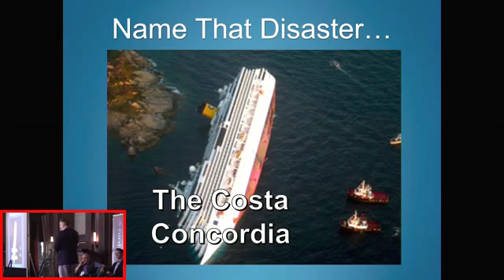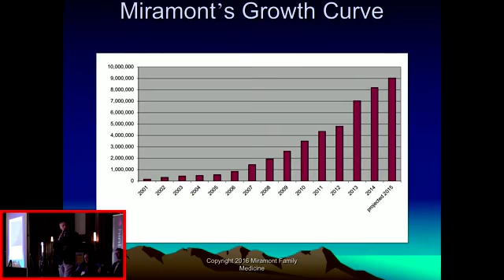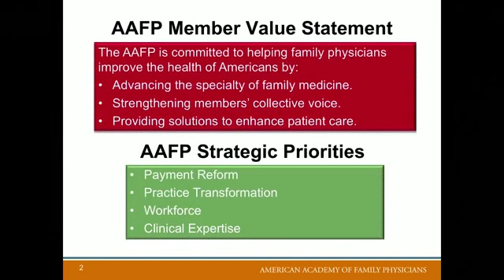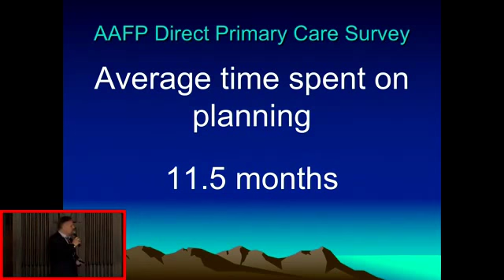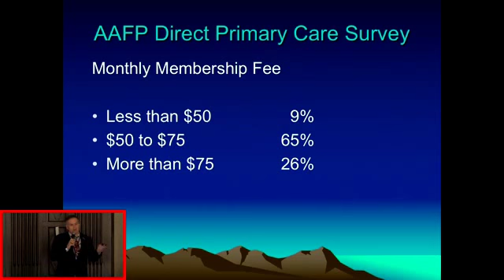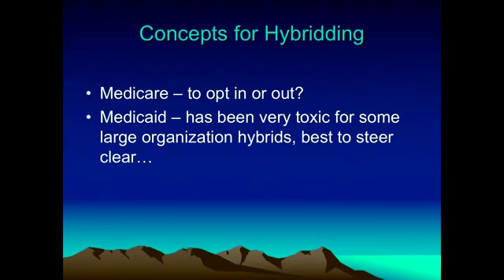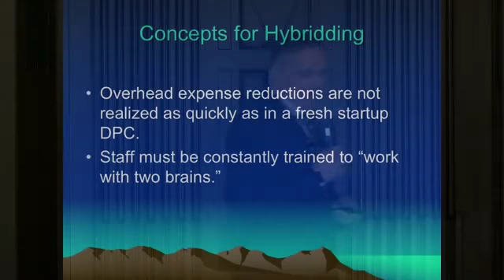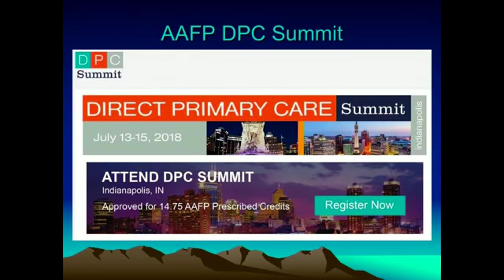Navigating the Narrows - Lightning: Dr. John Bender | Hint Summit 2018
Dr. John Bender of Miramont Family Medicine will discuss the details of bringing a Direct Care offering into a very large, politically complex environment and provide a few tips for innovating as a group.

This talk was initially presented during the 2018 Hint Summit, which occurred between June 8-9, 2018.